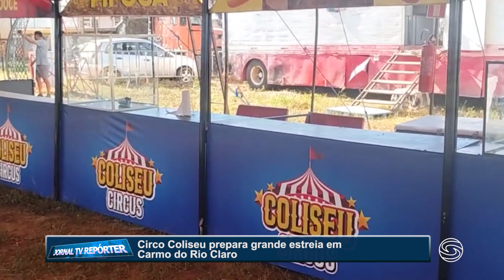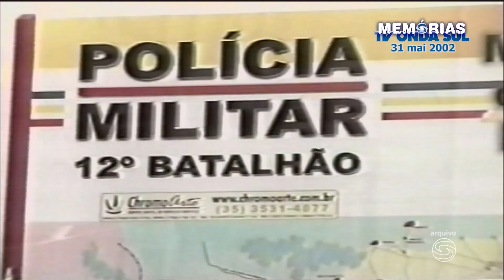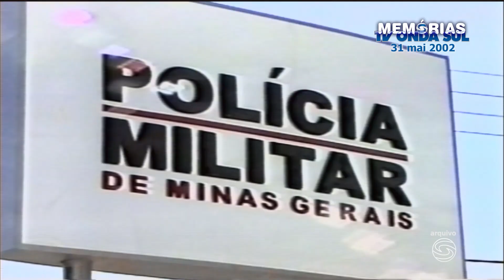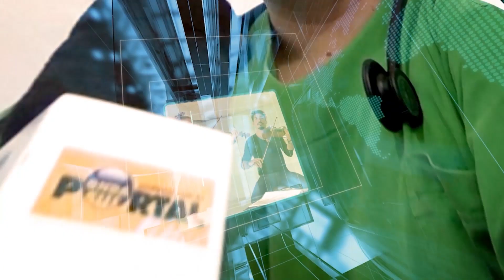Jornal Tv Repórter - Notícias de Carmo do Rio Claro e região - 20/05/2024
Destaques de hoje:

- Circo Coliseu prepara grande estreia em Carmo do Rio Claro

- Mulher é resgatada após ficar presa tentando pular o Cemitério Municipal em Carmo

- 30ª Cavalgada da Serra da Tormenta homenageia Carmelitanos e ajuda APAE

- Memórias Tv Onda Sul: Reforma do Quartel foi concluída - Rodrigo Ferreira